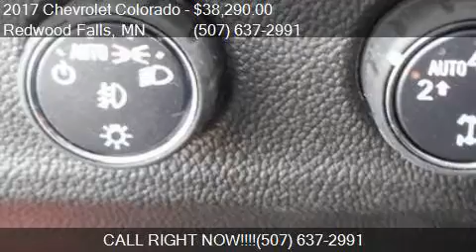2017 Chevrolet Colorado Z71 for sale in Redwood Falls, MN 56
This 2017 Chevrolet Colorado Z71 is for sale in Redwood Falls, MN 56283 at Scott Preusse Inc.

Engine: 3.6L V6
Transmission: Automatic 8-Speed
Color: Red Hot
Mileage: 0
Contact Scott Preusse Inc 1300 E Bridge Street Redwood Falls, MN 56283 to test drive this 2017 Chevrolet Colorado Z71 today.